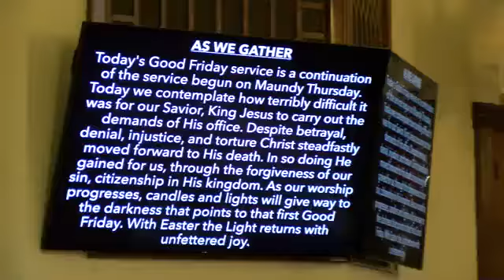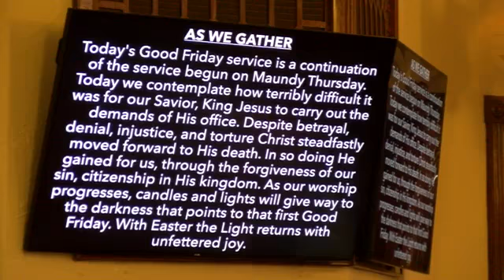Good Friday Service - Live Service - April 2nd - 7:00 PM